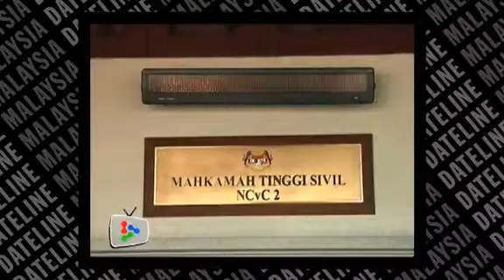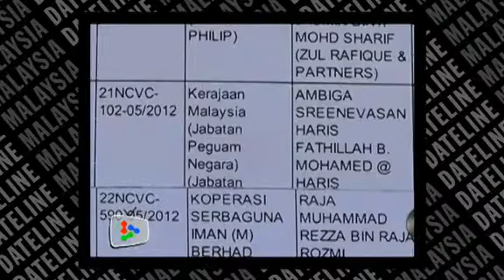Six Bersih members file counter claim against Govt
Six Bersih steering committee members have filed a counter claim over the Government's suit against them for damages worth RM122,000 incurred during the April 28 rally.